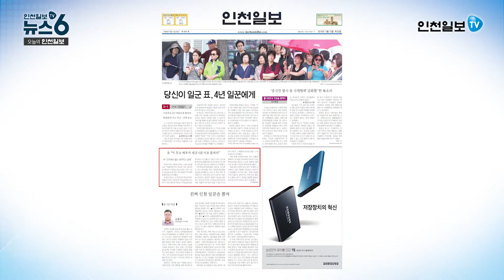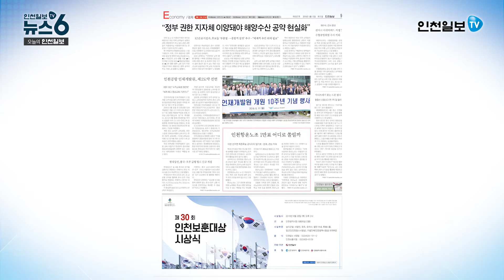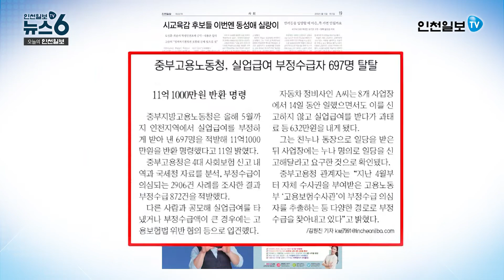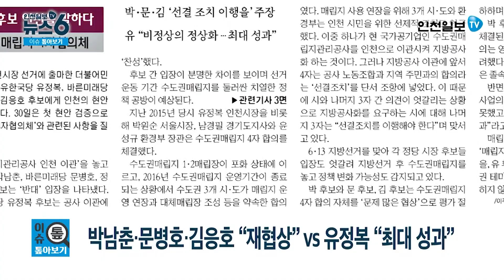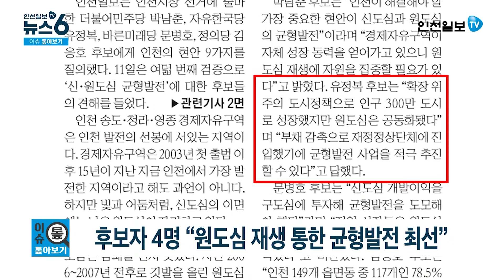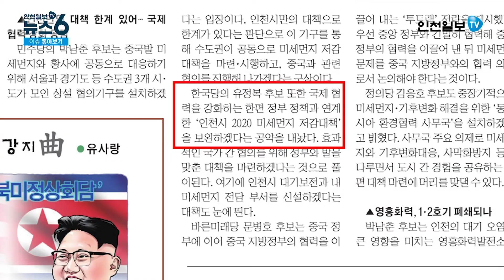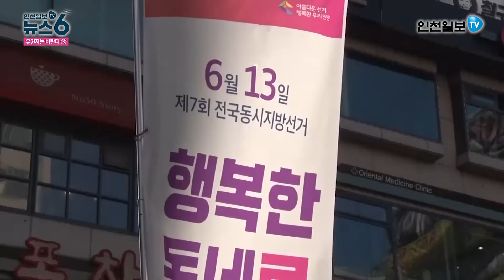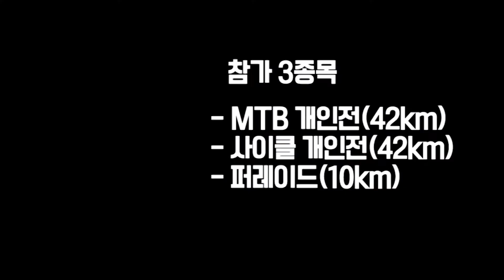[뉴스6] “세금 0원 의혹” vs “근거 없는 비방” 外 20180612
○오늘의 인천일보
▲“세금 0원 의혹” vs “근거 없는 비방” [인천판 1면]
▲판세 출렁이는 경기지사 선거 [경기판 1면]
▲정태옥 비하발언 ‘책임공방’ [인천판 3면]
▲인천항운노조 “이번엔 지지선언 안 해” [9면 경제]
▲한탄강 하늘다리 주변 ‘불법영업’ 극성 [17면 경기메트로]
▲줄줄 샌 ‘혈세’…실업급여 부정수급 ‘여전’ [19면 사회]

○이슈 톺아보기
-비슷한 듯 다른…인천시장 후보들의 9대 현안 입장-

○생생정보 알려뷰
▲낮 최고 기온 인천25도, 수원,평택,용인,의정부 26도
▲미세먼지 농도 ‘좋음’수준, 자외선 지수 ‘매우높음’ 단계
▲서해 중부 앞바다 초속 2~6m, 물결 최대 0.5m / 서해 중부 먼바다 초속 5~8m, 물결 최대 0.5~1m
▲[오늘의 한마디] 낡은 외투를 그냥 입고 새 책을 사라 -오스틴 펠프스-